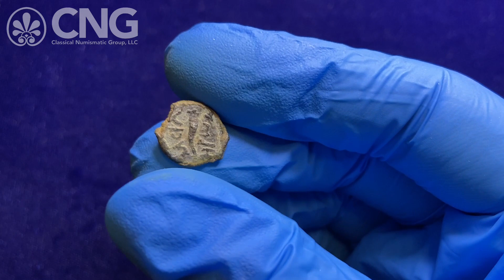CNG 118, Lot 501